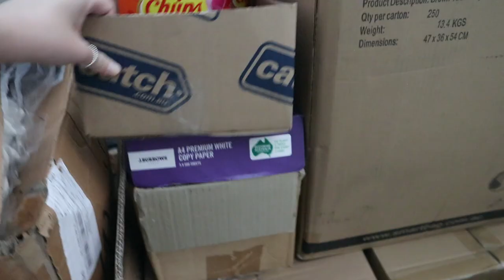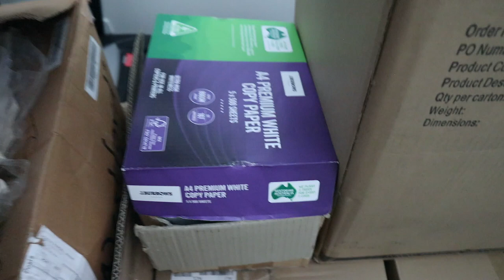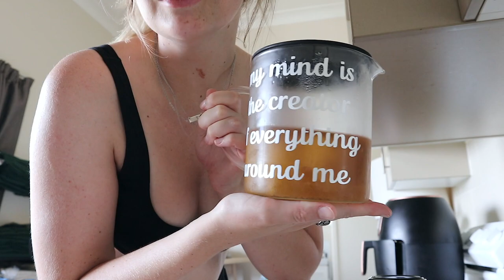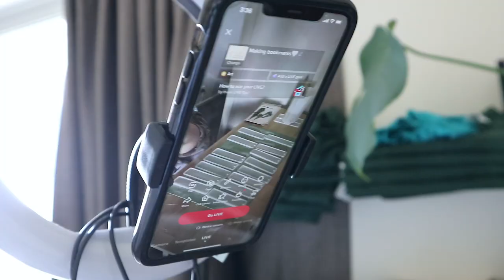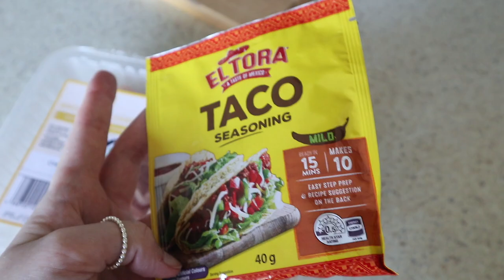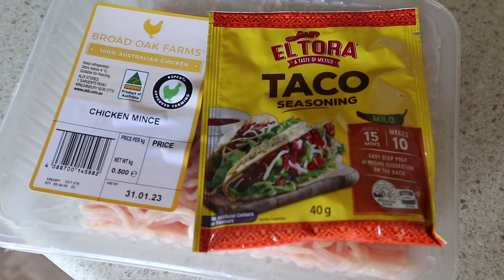VLOG: Prep For The Easter Show With Me + Storage Room Tour!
Happy Friday my loves! Come along with me today while i do more prep for the 2023 Sydney royal easter show as well as sharing a room tour of where i am storing all my stock until the big day!  Enjoyyyy x

Use my UBEREATS code on your first order and we both save $10: "eats-laceyc1090ue"

Thankyou for all of your constant love and support and for allowing me to follow my dreams. I honestly don't know where I would be without you! Loving you ALWAYS! x